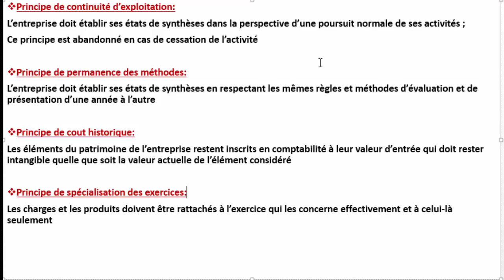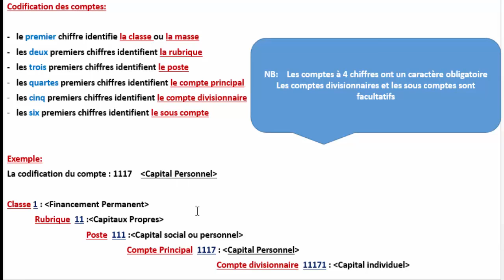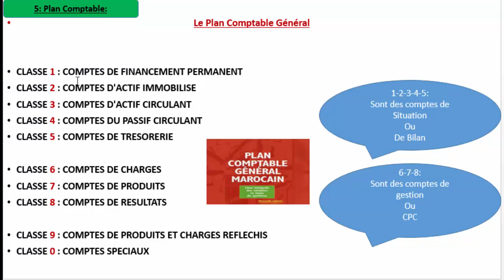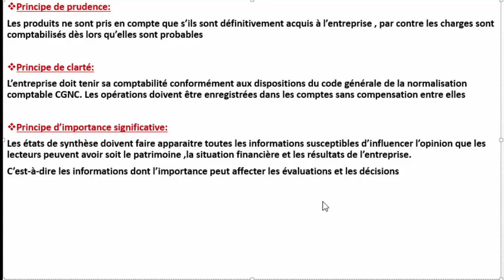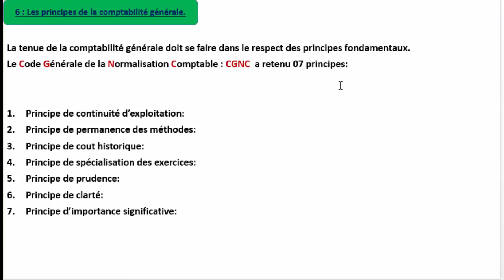Comptabilité Générale S1 : Les Principes de Base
Comptabilité générale est un système d’information, (gestion du temps, gestion comptable, gestion financière, gestion des entreprises, gestion de la trésorerie,) qui donne une image fidèle de la situation financière de l’entreprise permettant de saisir, classer et traiter des données  et des informations

En comptabilité générale, toute opération effectuée par une entreprise doit être l'objet de comptabilisation au niveau de deux comptes  (compte débit et compte crédit) avec une somme égale pour garder l'équilibre au niveau de bilan comptable

Le journal est le support qui permet de vérifier que la partie double est respectée, il enregistre les opérations effectuées par l’entreprise dans l’ordre chronologique. Les écritures sont reprises dans les  comptes du grand-livre

Le grand livre est l’ensemble des comptes d’une entreprise, classés dans l’ordre du plan comptable

La balance des comptes est le support comptable qui récapitule pour tous les comptes les mouvements de la période et les soldes.

comptabilité generale
compta generale
la comptabilité générale
la comptabilité générale pdf
le bilan comptable
plan comptable général marocain
comptabilité bilan